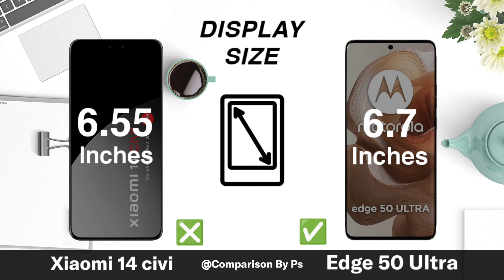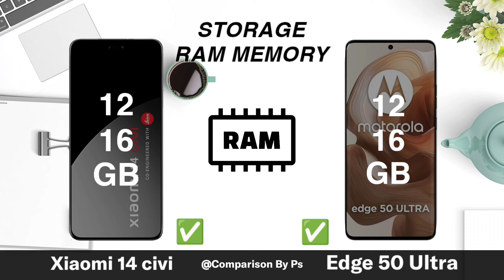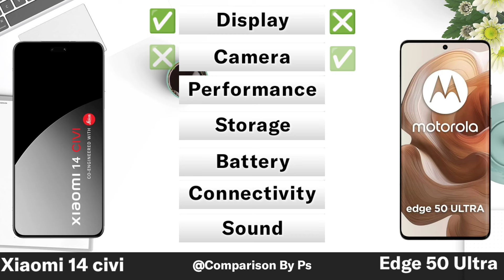Xiaomi 14 civi vs moto edge 50 ultra